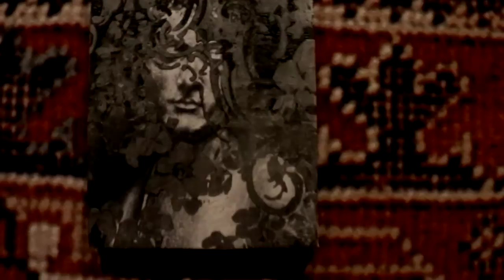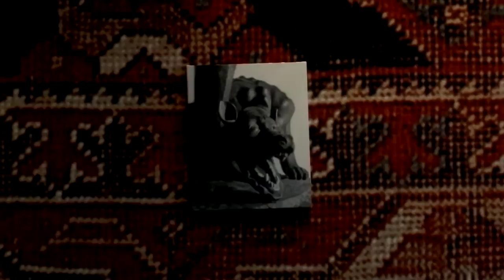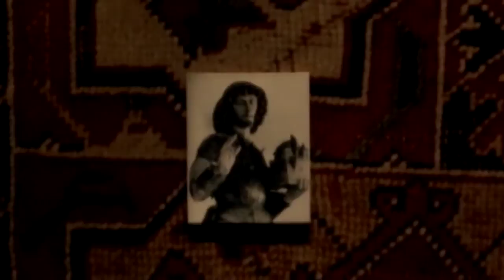Rudolf Stingel - Palazzo Grassi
A partire del 7 aprile 2013, Palazzo Grassi presenta la mostra personale Rudolf Stingel, curata dall'artista stesso in collaborazione con Elena Geuna. Il progetto, concepito specificatamente per lo spazio architettonico de Palazzo Grassi, coinvolge atrio, primo e secondo piano, più di 5.000 metri quadri. Per la prima volta, l'intero spazio del museo è dedicato a un unico artista, sia con opere inedite sia con creazioni degli anni passati, esposte insieme a una grande installazione site-specific. L'esposizione è la più importante mostra monografica europea dedicata a Rudolf Stingel.

La mostra presenta una selezione di oltre trenta dipinti, alcuni di proprietà dell'artista, altri provenienti dalla collezione Pinault e da altre collezioni internazionali. Molti sono stati creati appositamente per questo progetto negli studi di Merano e New York. Si articola lungo tutte le sale del palazzo, su cui è stato steso - a ricoprire per la prima volta l'intera superficie sia del pavimento sia delle pareti -- un tappeto stampato a motivo orientale.